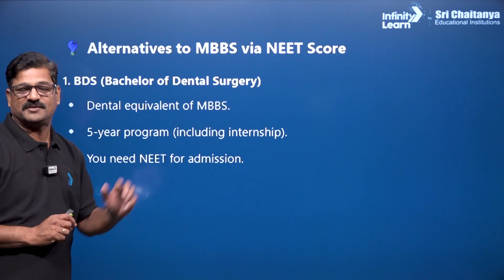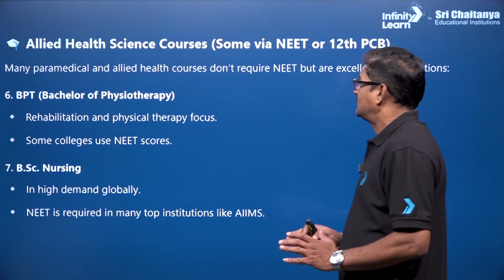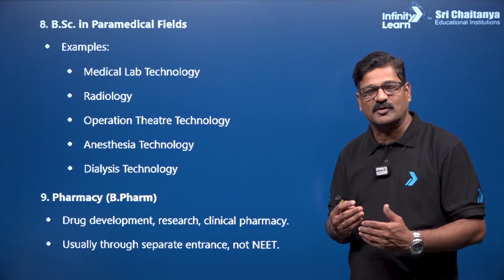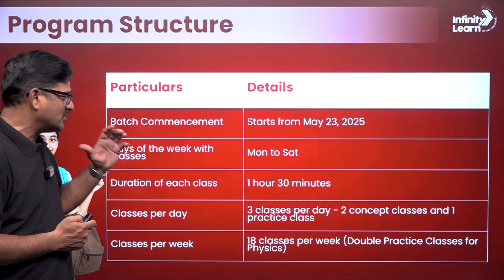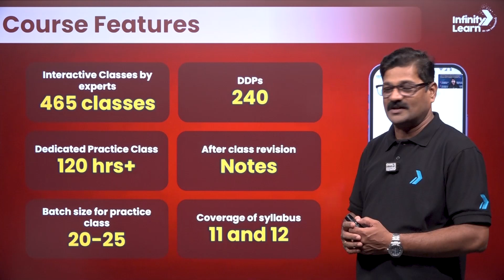NEET 2025: If not MBBS? | What Can You Do? | Explore these MBBS Options Through NEET Score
Missed out on an MBBS seat in NEET 2025? Don’t worry—there are plenty of rewarding career paths waiting for you! In this video, Suresh Sir explores the best alternatives to MBBS, including BDS, BAMS, BHMS, Nursing, Pharmacy, Biotechnology, Veterinary Science, and more.

If you are passionate about the medical field, there’s always a way forward. Understand how you can still achieve a successful career in healthcare and related sectors. This video is your complete guide to discovering the best options after NEET 2025.

Alternate Options:-
1. BDS (Bachelor of Dental Surgery)
2. BAMS (Bachelor of Ayurvedic Medicine and Surgery)
3. BHMS (Bachelor of Homeopathic Medicine and Surgery)
4. BUMS (Bachelor of Unani Medicine and Surgery)
5. BSMS (Bachelor of Siddha Medicine and Surgery)
6. BPT (Bachelor of Physiotherapy)
7. B.Sc. Nursing
8. B.Sc. in Paramedical Fields
9. Pharmacy (B.Pharm)

Other Career Paths After NEET/PCB:-
1. Veterinary Sciences (BVSc & AH)
2. Agriculture & Biotechnology
3. Forensic Science / Clinical Psychology
4. Healthcare Management

Your dream to serve in the healthcare sector is still alive! Watch till the end to explore your options and make the right choice for your future.

☎️ Request a Call Back from our Expert for Counselling Session, Please Fill the Form

📝🥧To know your NEET safe Score for GMC & Top Colleges | Fill out the form Now

Now, for NEET 2026 repeaters, we’ve built something even more focused:
ATREYA — India’s Most Powerful NEET Repeaters Program
✅ P²CB Method (Double Focus on Physics | Chemistry | Biology)
✅ Designed for serious students who know they can do better
✅ Taught by Faculty who’ve produced ranks below 1000

👉Your Ultimate NEET Cheat Sheet!